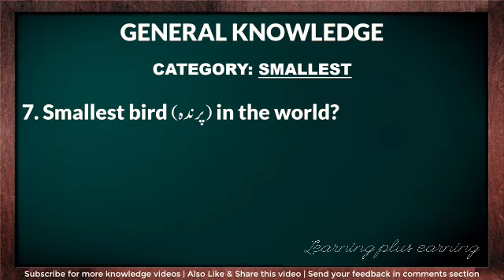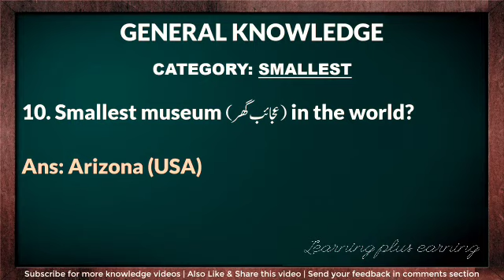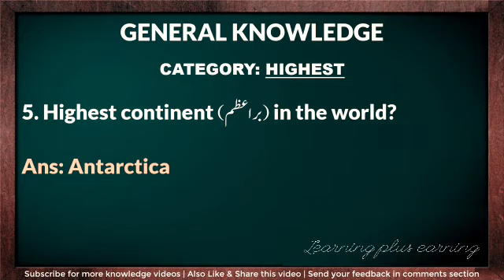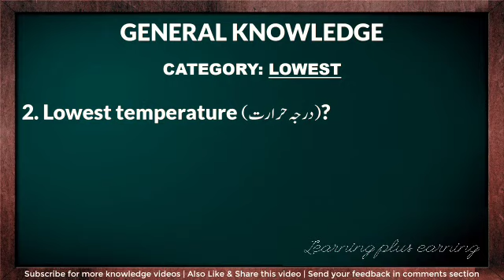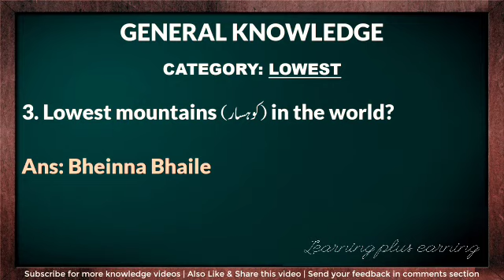Fbr test preparation|| Fbr ldc test|| Fbr Udc test|| Fbr assistant test|| Fbr past Papers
Hello Guys, today I have collected  most important GK mcqs from past Papers carefully try to memorize all. If you feel the video is going  speed  then pause for a moment after reading each and everything play again. I will recommend you that you should watch the video at least twice for better memorize

Now, I'm trying to make MORE  mcqs Type videos on Pakistan Study, General Knowledge, Pakistan Affairs and Computer as well, so stay with us, if you haven't subscribed our channel yet, then subscribe it first to get the latest update about our every new video.

So stay tuned with us and never forget to subscribe our YouTube channel Learning plus Earning by clicking subscribe button as well as a bell icon to get latest notification about our latest uploads.

title before i Go..